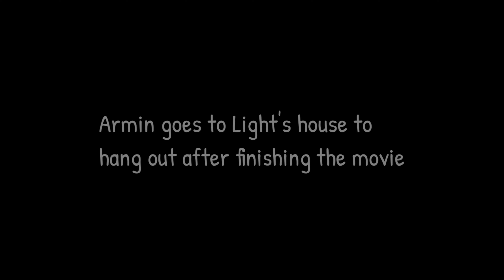AOT 2 Issues & Walking Colossus Titan Glitch Tutorial FT. Crashing Titan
IT'S THE CRASHING TITAN! (I doubt 90% understand the jokes and references here and ofc its satire... duh)